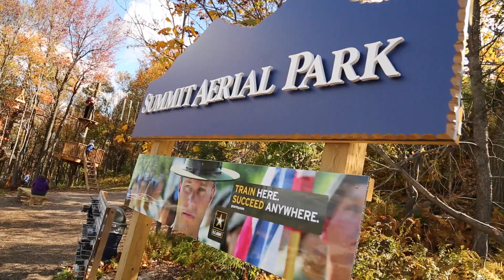Live Like a Local: Blue Mountain Resort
Blue Mountain Resort is home to much more than just winter fun! Kaitie shows you how to Live Like a Local with some off-season sports at Pennsylvania's highest veritcal.